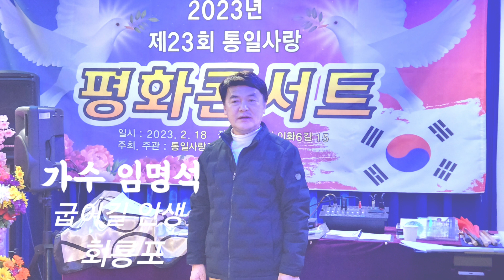가수임명석 굽이길인생(타이틀곡) 회룡포(원곡 강민주)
가수 임명석님을 많이 응원해주시고 사랑해주세요.